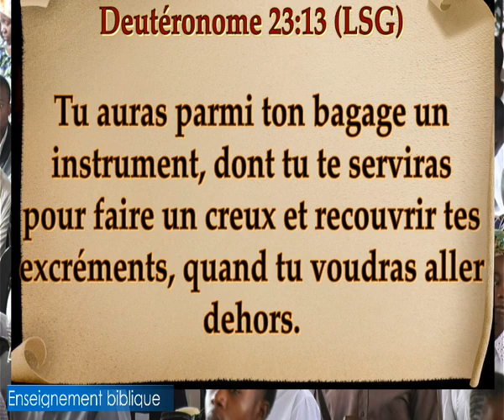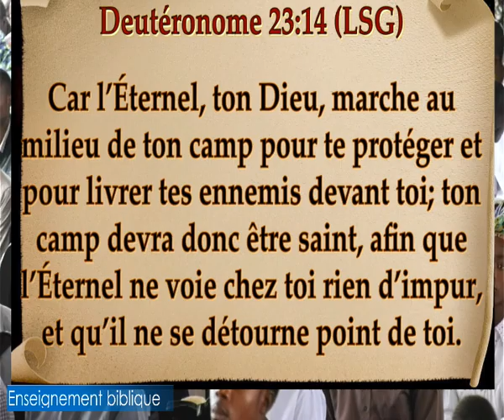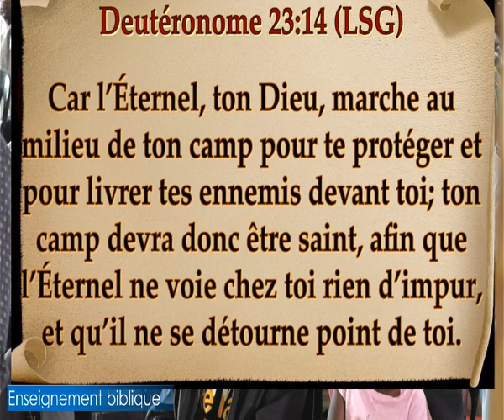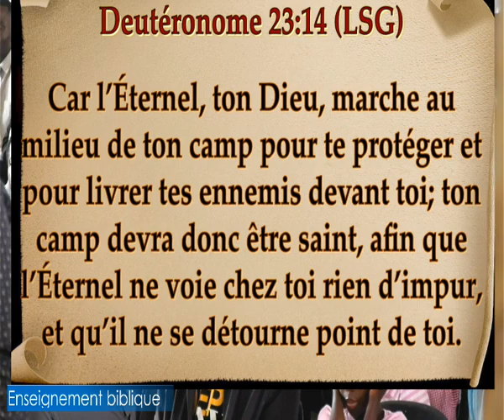Le Saint-Esprit dans l'exercice de ses disciplines au sein de l'église 12/11/2023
Enseignement biblique